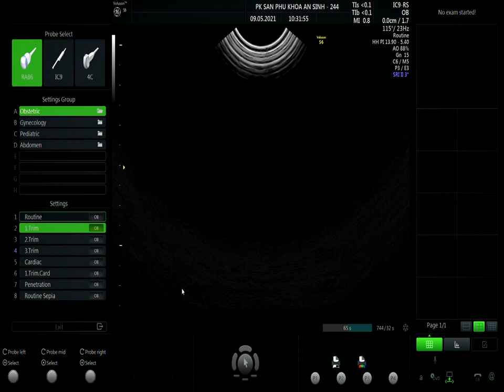DƯƠNG THÙY TRANG- 9/5- VIP1